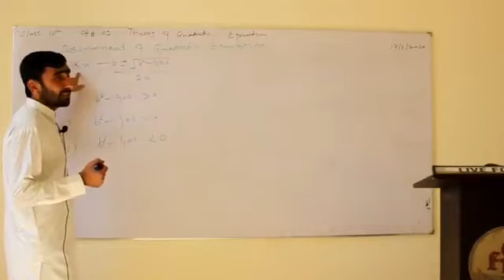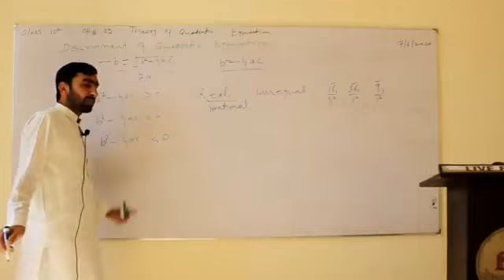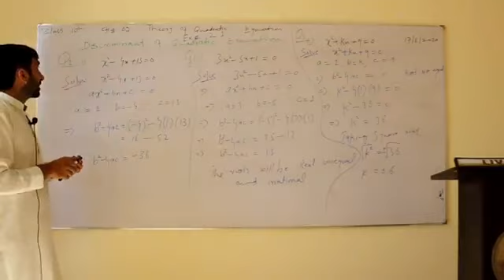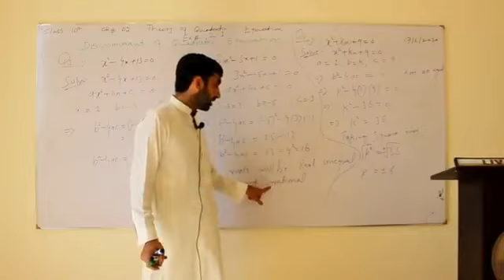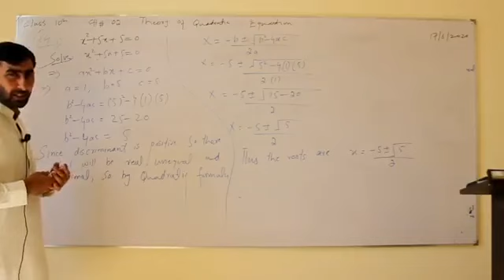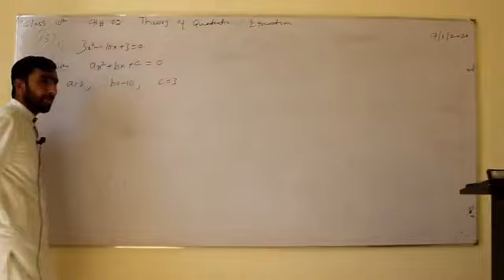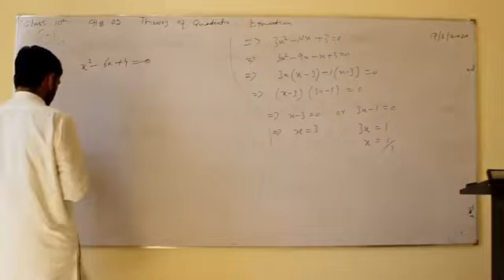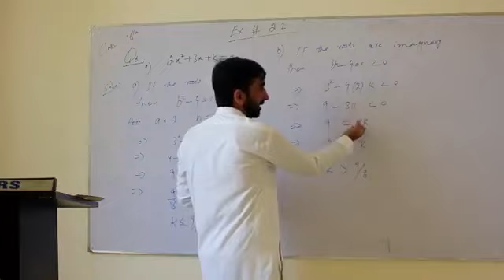'Theory of Quadratic Equation', Maths, Class 10, Excercise 2.1, lesson 1